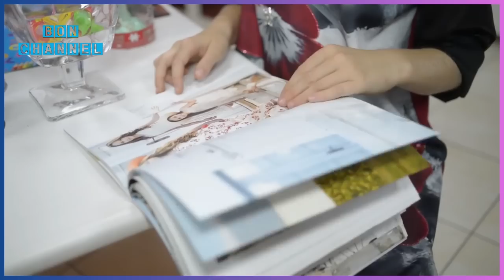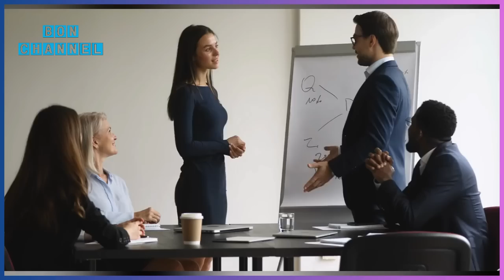ဝန်ထမ်းတွေက အဘွားအိုတစ်ယောက်ကိုကူညီပေးခဲ့တဲ့ ဝန်ထမ်းအသစ်လေးကို လှောင်ရီခဲ့ကြတယ်။ သူတို့မသိတာကတော့